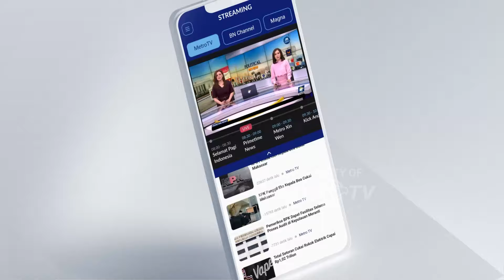Komisi III DPR RI Gelar Rapat Dengar Pendapat Keluarga Dini - [Selamat Pagi Indonesia]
MetroTV, Komisi III DPR RI akan memanggil pihak keluarga Dini Sera Afrianti, korb4n pengani4ya4n dengan terdakwa Gregorius Ronald Tannur